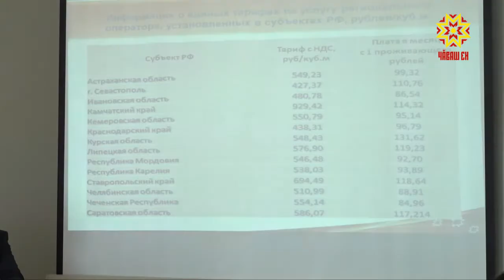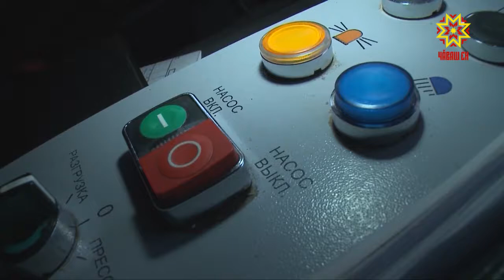«Экоцентр» пĕрлешӳ ĕçе çĕнĕлле йĕркелеççĕ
Çитес çулччен Раççейри мĕн пур тăрăхра коммуналлă хуçалăхри хытă каяшсене пухса тирпейлекен регион операторне палăртмалла. Пирĕн тăрăхра ăпăр-тапăра тĕп тăвассипе çыхăннă мĕн пур тапхăршăн яваплă компание кăçал ака уйăхĕнчех çирĕплетнĕ. Конкурс пĕтĕмлетĕвĕсем тăрăх, «Экоцентр» пĕрлешӳ çĕнтернĕ. Республикăн строительство, архитектура тата пурăнмалли çурт-йĕрпе коммуналлă хуçалăх министерстви унпа 10 çуллăха килĕшӳ тунă.